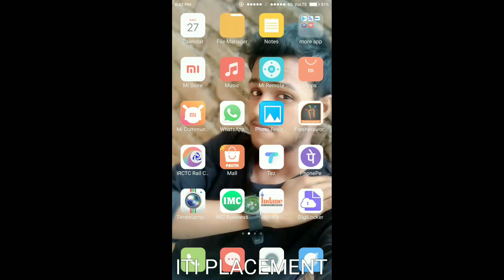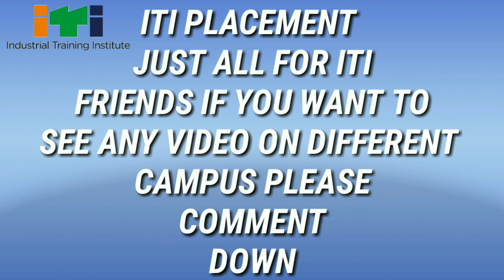ITI CAMPUS ITC FOOD COMPANY YE -" PARMANENT JOB H FRIENDS"